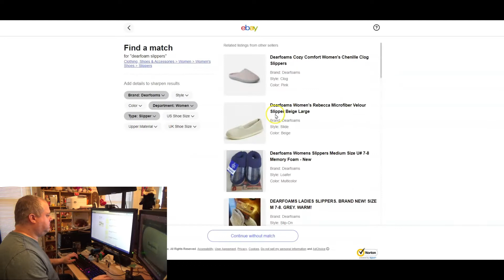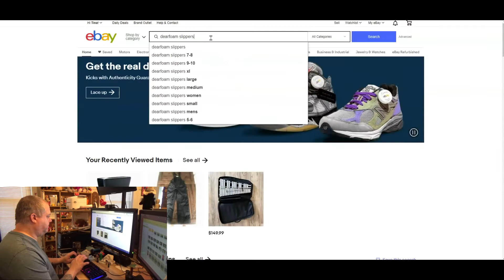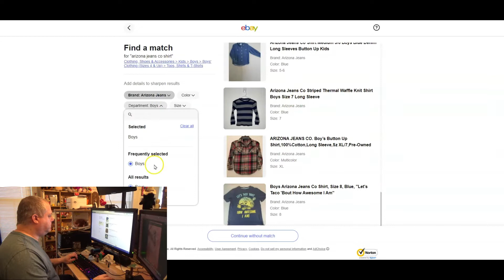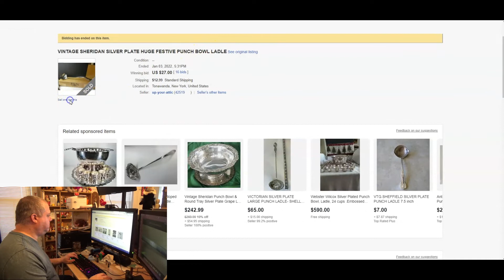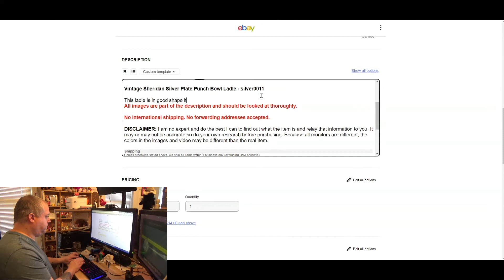Let's List Items On eBay Together - This is how I list items on eBay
Box Resizer Tool
Stain Remover
Led Light

Hi, my name is Randy, and my wife Tina and I make videos showing you how to make money, extra money, and more. Ride along with us as we go thrifting, selling, reselling on eBay, and more.

I'm no professional and you should do your own research. I can't be held responsible for misinformation as I'm only stating our situation and opinions. Our results may not be your results and it solely depends on you, your work ethic, how many items you have to list for reselling, and more. Starting any business can be risky and you should only spend money on products that you can afford to lose.

Keywords For This Video:
CarolinaPicker
ebay
ebay reseller
ebay thrifting
reseller
reselling
thrifting
ebay selling
ebay reselling
ebay business
ebay flipping
ebay flipper
whats selling for me
whats selling on ebay
ebay thrifter
thrifting haul
thrifting at goodwill
thrifting tips
thrifting clothes
thrifting with me
thrifting 2022
listing on ebay
make money with ebay
goodwill
salvation army
make money
pay your bills